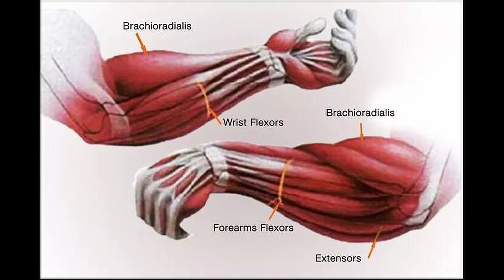2 Best Exercises For Forearms | Home Workout | Hand Grip Strengthener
how to pump up your arms, how to pump up your forearms? Forearm exercises!
In this video, I will show you the 2 best exercises for this muscle group. Perhaps these are the most effective exercises for the growth of the forearms. If you don't believe me, try it and see for yourself. The first exercise is incredible.

Exercises that will help your forearms grow can be done at home, but it is advisable to have pancakes and a rag belt. You can replace barbell pancakes with large bottles of water.
Also don't forget that for large forearms, the arms as a whole need to have some muscle mass, and for this you need to eat right 😋

as you noticed, they are not great for me, so I continue to do these exercises twice a week.
I hope I succeed!! and you too)

Forearm workout
Forearm exercises
Arm workout
Hand exercises

# Muscles # Workout # Exercise # Sports